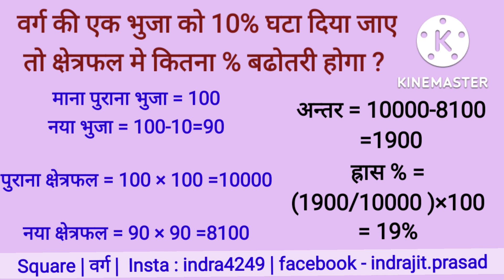वर्ग की भुजा को 10% घटा दिया गया । decrease in side by 10% | What is the decrease % in area ?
What will the decrease % in area if decrease in side is 10% ?